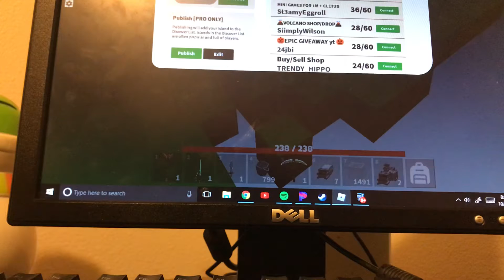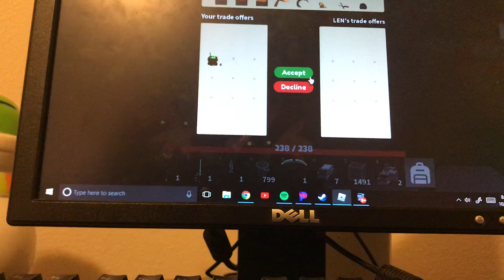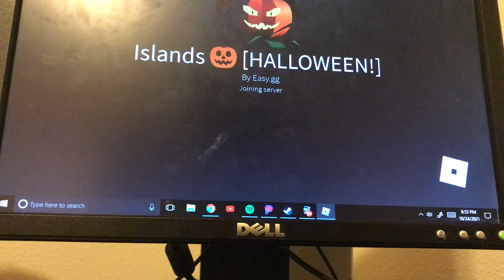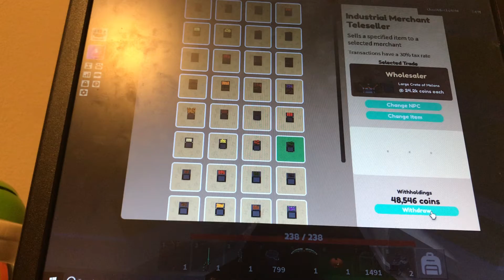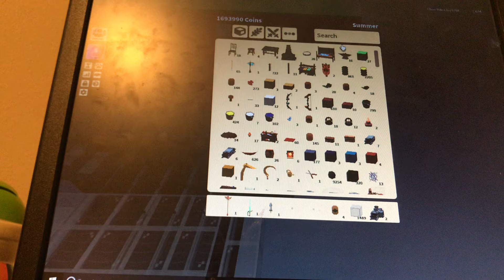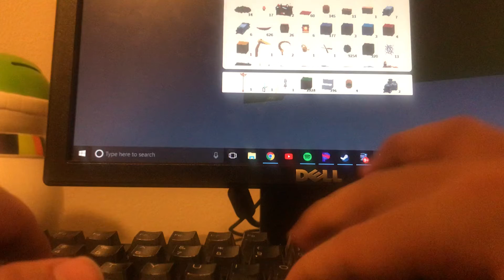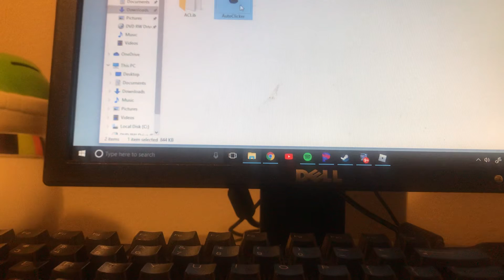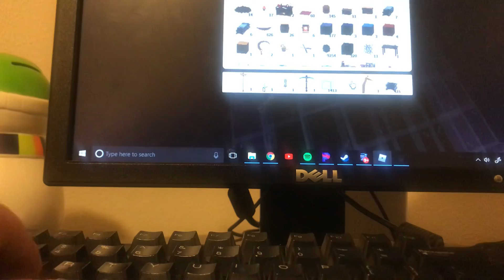Playing Roblox Islands 10/24/21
Please subscribe and turn on all post notifications so you can be notified when I post a new video and like the video if you like it bye guys be safe and have a blessed day/night